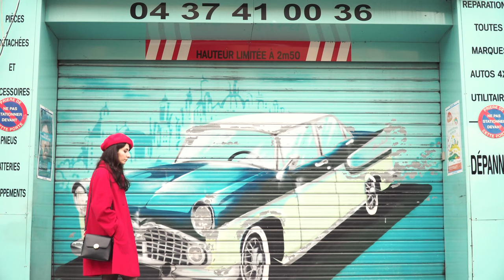Trailer Une Femme Moderne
Bande annonce du 1er film écrit et réalisé par Clément BACCICHETTI
Produit par : Arty Factories studio
Images/Montage : Clément BACCICHETTI